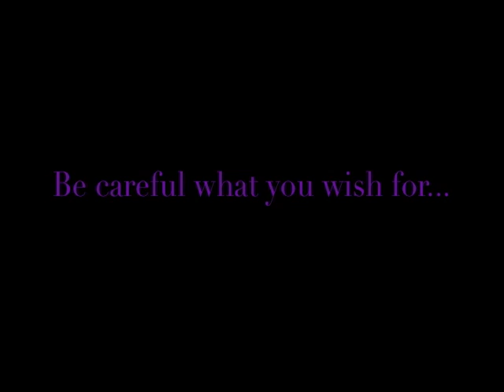"Adventure of the Misfits" Trailer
Fall into an adventure full of candy, strange surprises, and even stranger people. Follow along as Alex O'Connor (Rachel Foeller) helps a girl from another dimension, Mintons McMint (Jessica Hale), escape from the Invisible Factory and run away to King Muffet (Rose Dunn)'s Castle in the Muffin City. Kipp Dunn, Maralee Bell, and Michaela Dunow co-Star.

Directed by: Erin Hale
Assistant Director: Jessica Hale
Editing by: Erin Hale

Trailer Song:
Circus (Junior Vasquez Electric Circus) by Britney Spears